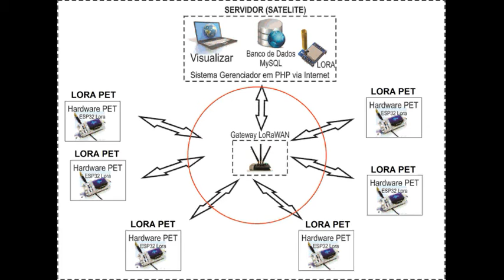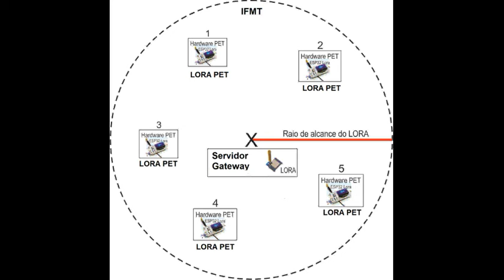3436 - NÃO PERCA SEU PET - Engenharias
3436 - NÃO PERCA SEU PET -  Engenharias